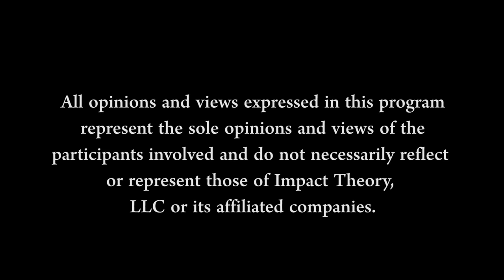If You Want To Master & Control Your Emotions, WATCH THIS! | Evy Poumpouras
to get your copy of my book Radical Confidence! When you do, you’ll be getting a toolkit of 10 No-BS lessons on becoming the hero of your own life - and you’ll learn how to set better boundaries, live a life that lights you up, and give you the ability to boldly stare down ANY frikin’ thing that gets between you and the things you want from life!

Control your emotions, stay calm under pressure, and walk through life with complete ownership over your decisions and actions. On this episode of Women of Impact, Lisa Bilyeu sits down with former Secret Service Agent and author Evy Poumpouras to discuss such matters and more as they explore ways to overcome pressure and begin taking complete ownership of situations in your life. They discuss how Evy handled pressure in times of immense stress, why you sometimes need to prioritize yourself first, the power of your words, why you need to be mindful of who you surround yourself with, how you can learn from your mistakes and grow, how to have authority with others, and the power of taking complete ownership of your life.

Correction: Evy was tasked with missions in Beirut and Russia.

SHOW NOTES:
Intro | Lisa introduces today’s guest, Evy Poumpouras. [1:05]
Pressures | Evy shares times she’s felt immense pressure and how she handled it. [1:50]
Instincts | Evy shares which intuitions to listen to when under pressure. [5:53]
You First | Evy discusses why you sometimes need to prioritize your needs first. [8:16]
Learn | Evy shares why you need to asses, learn, and grow from your mistakes. [13:12]
Verbal Economics | Evy discusses how and why you need to properly apologize. [16:57]
Surround | Evy shares why you need to be around those that can handle pressure. [19:17]
Composed | Evy discusses how to stay composed when tensions begin to escalate. [21:05]
Authority | Evy shares the importance of clearly setting the tone with people. [22:49]
Words | Evy shares the language that makes all the difference in establishing authority. [26:02]
Priming | Evy discusses how to prime others to have them be more open to you. [28:05]
Dating | Evy shares what to be mindful of when going out for the first time. [29:58]
Deflect | Evy discusses how to deflect pressure off yourself and to focus. [31:09]
Ownership | Evy shares why you need to take ownership over the situation. [34:19]
No Excuses | Evy discusses why you shouldn’t let excuses trap you from living. [34:49]
Choices | Evy discusses why you have choices that will make you stronger. [37:47]
Victimhood | Evy shares how people get trapped in abusive relationships. [41:58]
Resilient | Evy discusses how she built her resilience and learned to take ownership. [45:0p]
Connect | Evy shares how you can continue to follow her and ways to connect. [46:43]

QUOTES:
“Choose what you let out. Not every idea that pops into your head should you verbalize. Because when you do that, you’re not putting weight into your words.” [26:27]

“Own your shit. You make a mistake, own it. You make a mistake, fix it. Nobody wants to hear it. Find out what it is, fix what it is, and then that way you can move forward and excel.” [34:38]